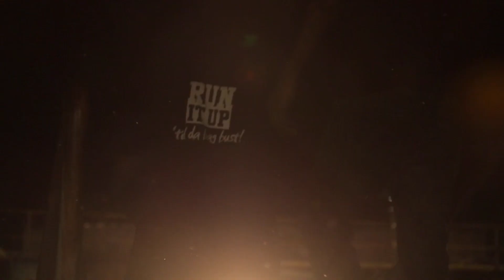Yung don "Get it in"(Shot by:W.films)